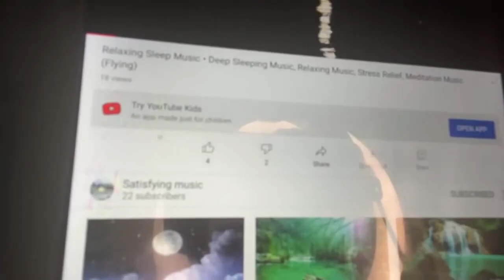King Ians Deleted Livestream #6